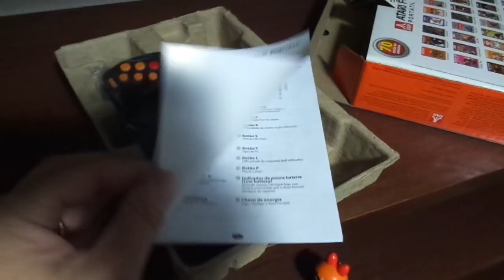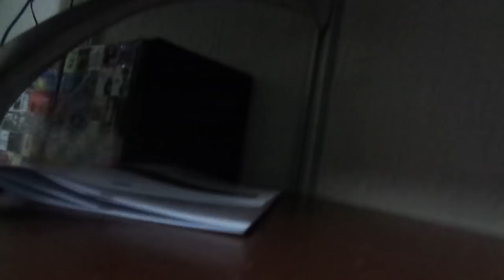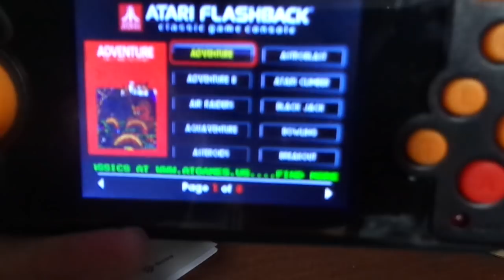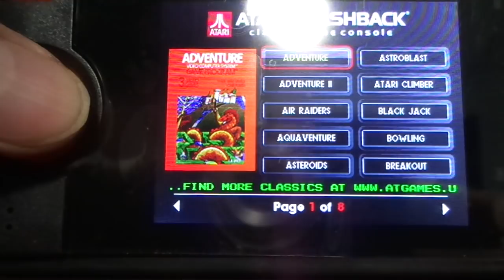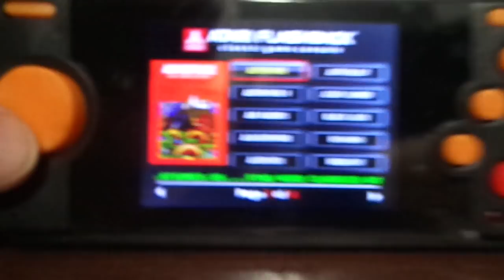Unboxing - Atari Flashback Portátil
Adquiri esse portátil e posso dizer que valeu a pena. Em breve farei um review completo sobre ele.

ATUALIZAÇÃO: O APARELHO ESTÁ FUNCIONANDO PERFEITAMENTE! O PROBLEMA OCORREU PORQUE UM BOTÃO ESTAVA EMPERRADO, NADA DEMAIS.